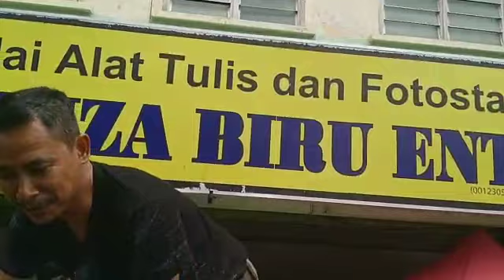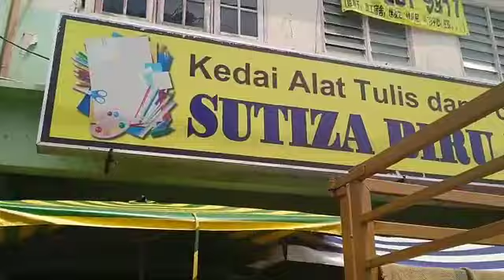PETAI DAN PULASAN, KITA BORONG..